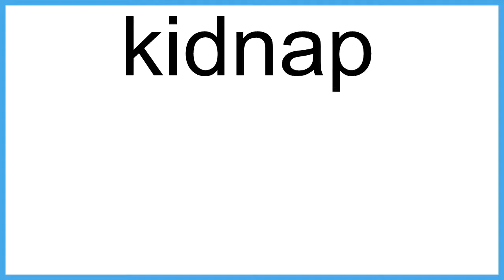kidnap The New English Dictionary meaning | Vocabulary for Kids | Children's Dictionary